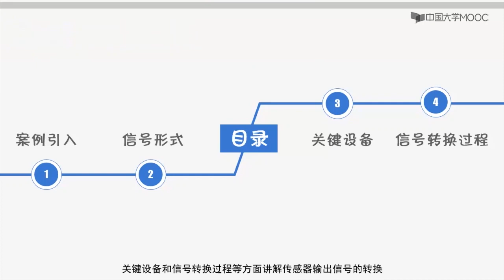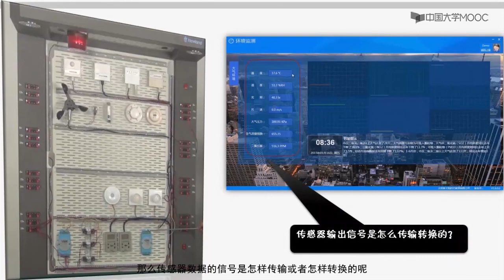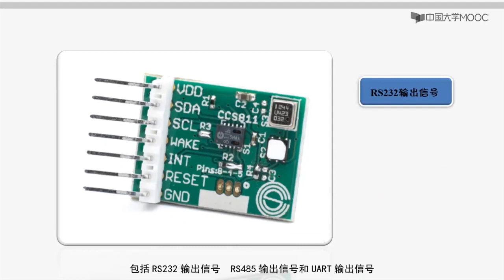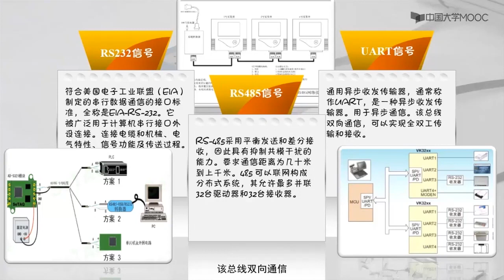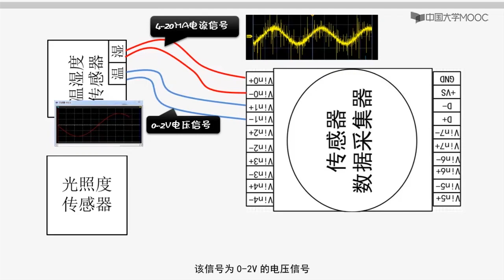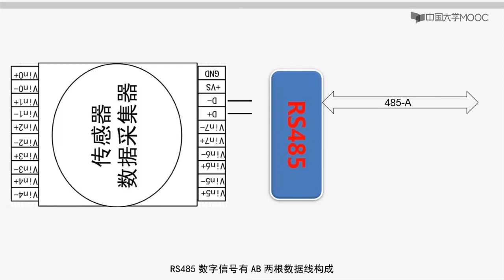物联网工程技术 传感器输出信号的转换EP55